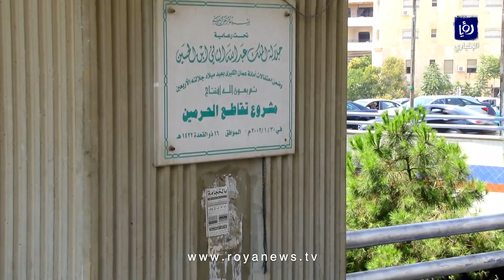عدسة "رؤيا" توثق جانبا مأساويا من حياة مشردين في شوارع عمان